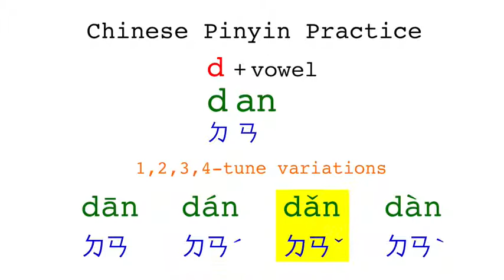Chinese Pinyin Practice - dan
List of exemplary Chinese words with pinyin dan